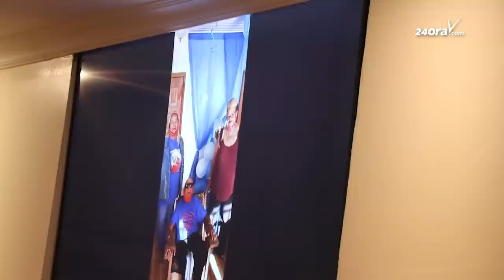Dodo Farro: Dia mi cera mi wowonan lo mi marca historia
Diahuebs anochi a tuma luga e ceremonia di despedida di Theodoor Santiago Farro, miho conoci como "Dodo di Ina". Un publico grandi a bay tuma despedida di dje na Aurora Funeral Home. Pero, hopi no a prepara pa topa cu Dodo sinta riba su motorcycle marca Harley Davidson. E tabata un amante fiel di su motorcycle y tabata, te na september 2022, e "rider" mas bieu di Aruba, e tempo ey cu 91 aña di edad.